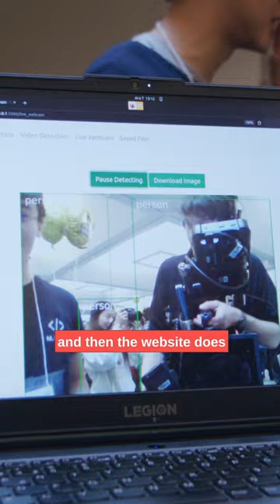CS50 Fair at Harvard - CS50 Reels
Celebrate CS50 students' final projects with us! Even if you don't have any CS experience yet, you'll be able to create your own, too, by course's end.

CS50 SHOP

LICENSE